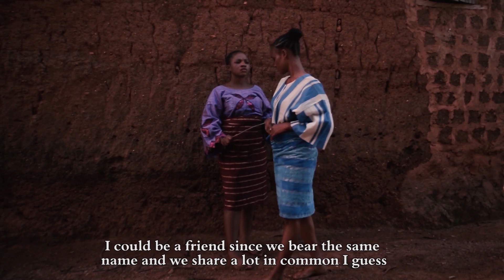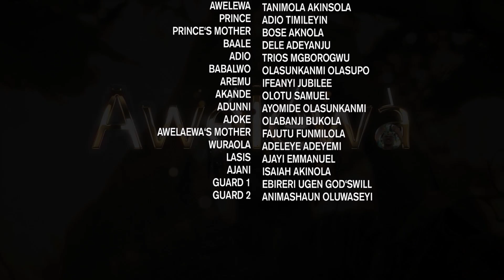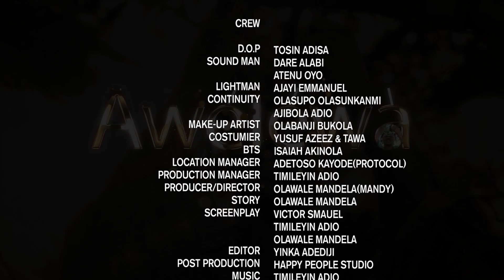AWELEWA - LATEST 2022 TRENDING MOVIE| BOSE AKINOLA|TANIMOLA AKINSOLA|TIMILEYIN ADIO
A story of a beautiful young lady who has a stain. a stain of what?... watch and see